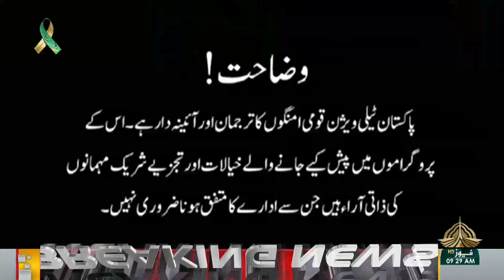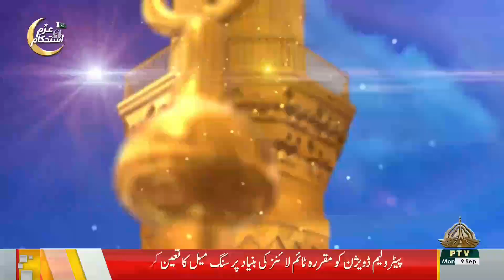REHMAT ULIL ALAMIN | 09-09-2024